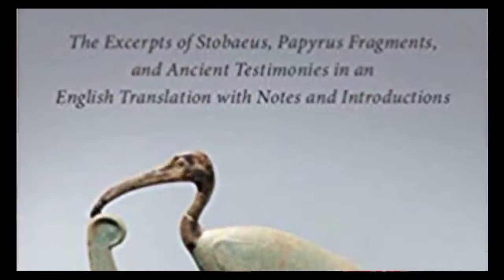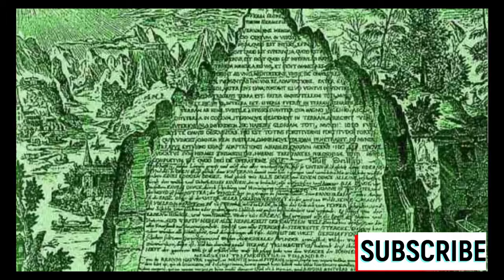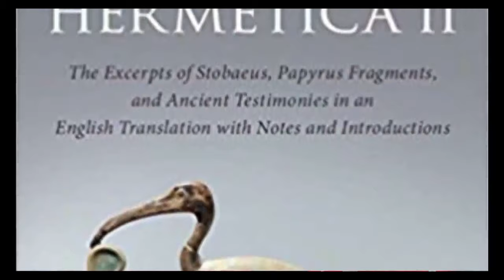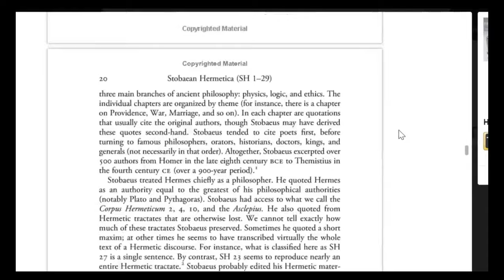Interview with Neal on Thoth and Hermetica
Welcome to the world of the Hermetica! If you enjoyed this video, please ask questions through And please consider buying the book